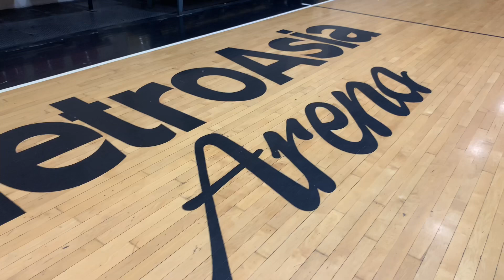CNVRGE IT PLAYS BASKETBALL | KUYA MIKE NAG PA CHIROPRACTIC (HD) | V0316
Uploaded September 10, 2022. First time to watch our CNVRGE IT Basketball Team. Also We met Jeff and gave a demo of Chiro. He is good! Enjoy! ORYT!